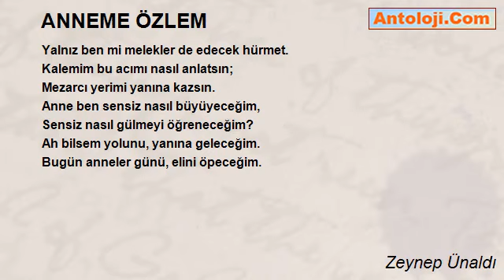ANNEME ÖZLEM - Zeynep Ünaldı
ANNEME ÖZLEM

Bugün anneler günü, yoksun sen
Gözümde yaş, gönlümde özlem
Nasıl özlüyorum annem bir bilsen!
Dokuz ay canından can kattın
Yetmedi genç yaşta toprağa yattın.
Ağlarsam gözyaşımı sen silecektin;
Sen, benimle ağlayıp benimle gülecektin
Ben şimdi başımı kime yaslayacağım?
Sensiz yine yüreğimi dağlayacağım.
Makamın nur, yerin olmuştur cennet.
Yalnız ben mi melekler de edecek hürmet.
Kalemim bu acımı nasıl anlatsın;
Mezarcı yerimi yanına kazsın.
Anne ben sensiz nasıl büyüyeceğim,
Sensiz nasıl gülmeyi öğreneceğim?
Ah bilsem yolunu, yanına geleceğim.
Bugün anneler günü, elini öpeceğim.

Zeynep Ünaldı